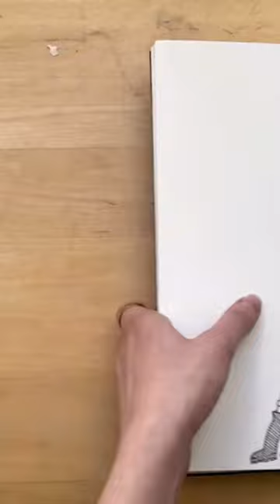Almost perishing in my sleeping bag hot dog coat